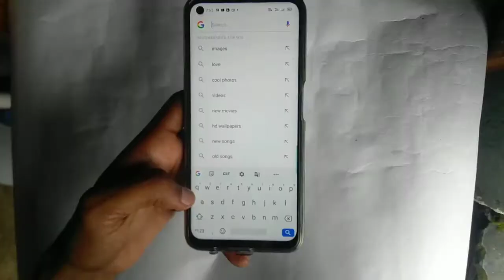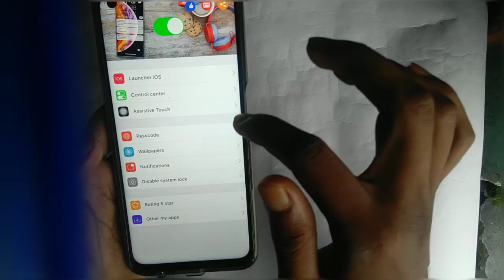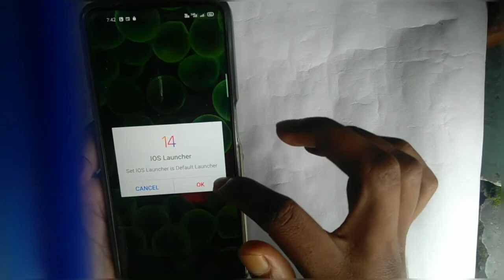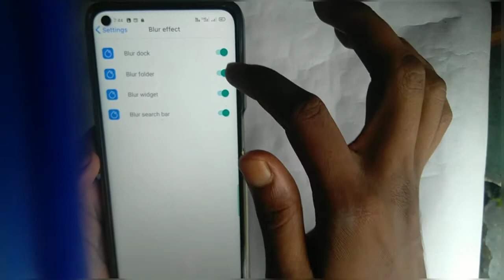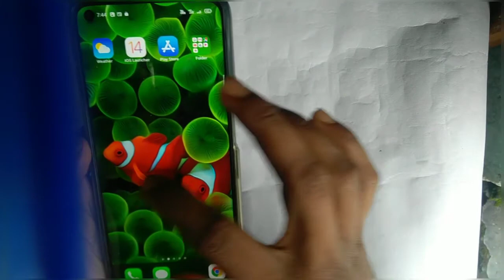How to get iOS 14 looks in any Android👍🔥🔥.ft -realme 7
Before you  install this apps. let me remind you two things
1.This app will serve you adds while you will be using this launcher app

2.This app will ask for access of your phone permission ,system permission.

 so do consider  thinking about the above mentioned points before installing this application .

नोट - यह Google Play store पर उपलब्ध मुफ्त iOS लांचर है। यह लांचर किसी भी Android फोन में iOS अनुभव प्रदान कर सकता है। इससे पहले कि आप इस एप्लिकेशन को स्थापित करें।
 मैं आपको दो बातें याद दिलाता हूं
 1. यह ऐप विज्ञापन दिखाएगा जब आप इस लॉन्चर ऐप का उपयोग कर रहे होंगे
2. यह ऐप आपके फोन की अनुमति, सिस्टम की अनुमति
 के लिए पूछेगा।
इसलिए इस एप्लिकेशन को स्थापित करने से पहले उपरोक्त बिंदुओं के बारे में सोचें।
 धन्यवाद ।